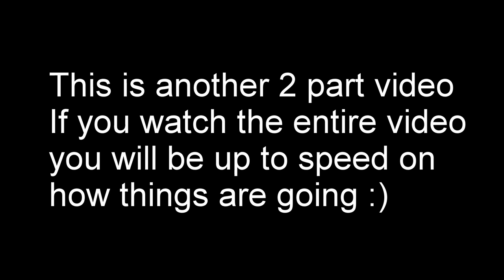Update On Butter Pecan: Senior Guinea Pig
Support The Guinea Pigs:
Amazon Store Front:

ALL videos are directed towards adult viewers. Guinea pigs require to be looked after by an adult, they are a grown ups responsibility.

Trusted Guinea Pig Related Shops
Sherwood Pet Health (pellet/supplements/recovery food):
FluffyFeetDesigns (hay boxes):
CindysCozyCo (fleece maker):
Zoey & Lilo's Toy Box online shop (fleece, toys, food):
BudgetBunny Shop (fleece, toys):
Popcorning Piggy (t-shirts, stickers, mugs):
Scotty's Animals (T-Shirts):
The Natural Cavy  (treats,forage):
Darwin's Cavy Creations (fleece maker):
Guinea Pig Care Information, How To & Supplies